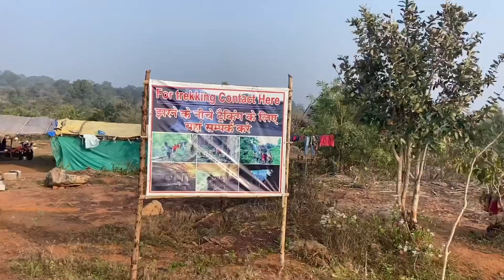Tamda Ghumar Waterfall | तामडा घुमर जलप्रपात । Trekking | Camping | Jagdalpur waterfall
तामडा घुमर जलप्रपात समिति
Jayram

तामड़ा घूमर जलप्रपात

छत्तीसगढ़ के बस्तर जिले में चित्रकोट जलप्रपात के पास एक सुंदर झरना है जिसका नाम है तामड़ा घूमर जलप्रपात। यह जगदलपुर से लगभग 45 किलोमीटर दूरी पर स्थित है। इसकी ऊँचाई लगभग 100 फूट है जो बारिश के मौसम में सबसे अधिक सक्रिय होता है। इस क्षेत्र में मोर की अधिक उपस्थिति के कारण तामड़ा घूमर जलप्रपात को मूर घूमर के नाम से भी जाना जाता है।

यह एक मौसमी झरना है जो इसकी ख़ूबसूरती बरसात और ठंड के मौसम में देखने लायक होती है। पर्यटक बस्तर के प्राकृतिक सुंदरता के कारण काफी ज्यादा आकर्षित होते हैं। कई पर्यटक और स्थानीय लोग तीज त्योहारों में पिकनिक मनाने अपने दोस्तों और परिवार के साथ पहुंचते हैं।

जगदलपुर तक पहुंचने के लिए सड़क मार्ग, रेलमार्ग और हवाई मार्ग का इस्तेमाल कर सकते हैं। तामड़ा घूमर जलप्रपात जगदलपुर से 45 किलोमीटर की दूरी पर है। जलप्रपात तक पहुंचने के लिए आप अपने निजी वाहन या टैक्सी बुक करके पहुंच सकते हैं।
*   निकटतम बस स्टैंड : जगदलपुर बस स्टैंड
*   निकटतम रेलवे स्टेशन : जगदलपुर रेलवे स्टेशन
*   निकटतम हवाई अड्डा : जगदलपुर हवाई

Tourist place of Bastar-

Unexplored Bastar-

Hello dosto,

mai Jayant Yadav aap sabhi ka swagat hai hamare is YouTube
channel me, mai aisi hi videos banate rahata hu , agr aap logo
isse or bhi video banane ke liye motivate hota rahunga